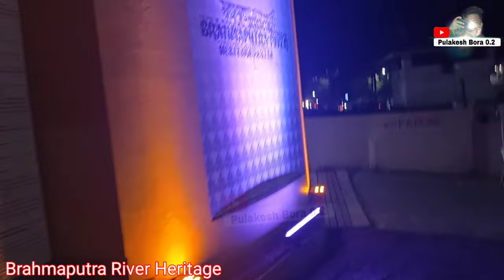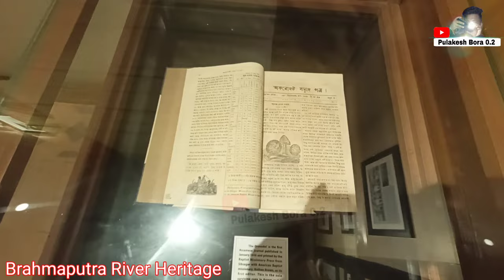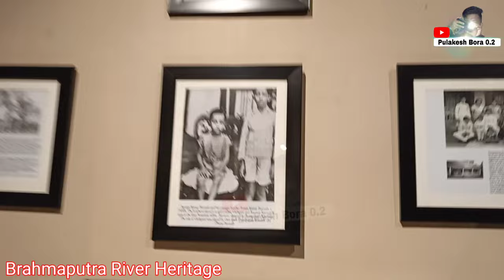Brahmaputra River Herites // Night View